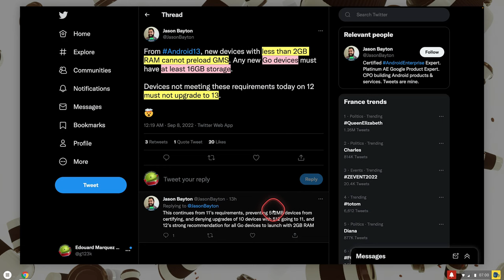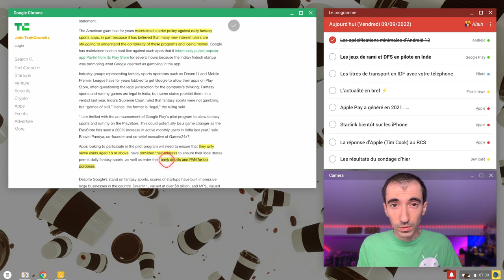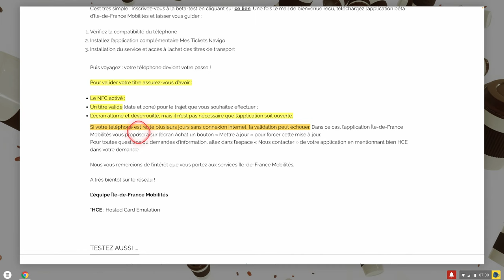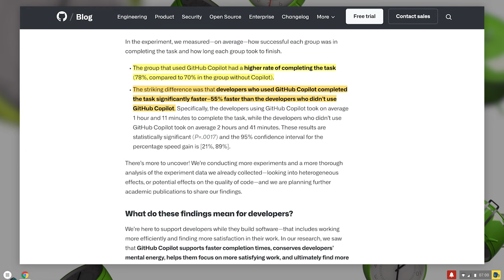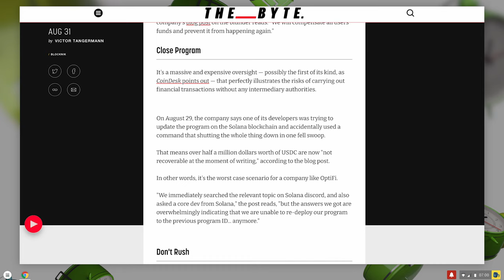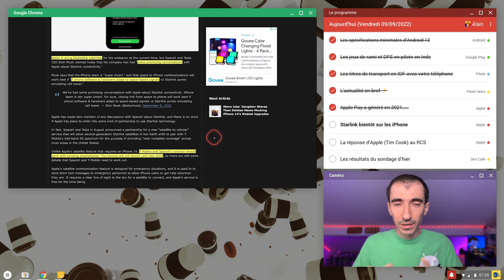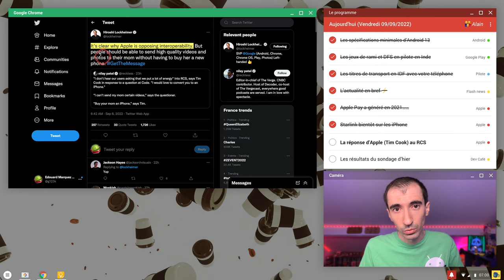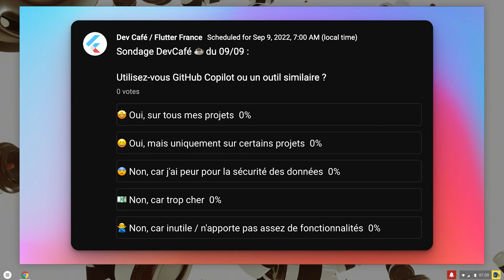Tim Cook dit non au RCS 🙅‍♂️ Les titres de transport en IDF sur Android 🚇 DevCafé 09/09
DevCafé ☕️ revient tous les jours sur l’actualité du développement mobile. Pendant la semaine, retrouvez chaque matin, ce qui a marqué l’actualité sur Android, iOS, Flutter, React Native, Ionic, Cordova, PhoneGap…

⚠️ Comme tous les jours, merci de bien penser à liker la vidéo et la partager autour de vous !

👉 Sommaire de l’émission du 08/09 :
00:00 Introduction
00:34 Les spécifications minimales requises pour Android 13
01:30 Les jeux de rami et DFS en pilote en Inde
02:50 Valider les titres de transport en Ile-de-France avec son téléphone Android (pilote)
04:52 L’actualité en bref
⚡️ GitHub Copilot : les nouveautés
⚡️ Google va vous informer en cas de mot de passe compris
⚡️ Nearby Share : moins de restrictions
⚡️ Des processeurs compatibles IA chez Qualcomm
⚡️ La blockchain Solana inaccessible
⚡️ Un site à la mémoire de Steve Jobs
06:33 Apple a généré 6 mille milliards de dollars sur Apple Pay en 2021
07:20 Starlink bientôt sur les iPhone
08:16 La réponse de Tim Cook au RCS
09:31 Les résultats du sondage d’hier
10:29 Conclusion

🎯 Les jeux de rami et DFS en pilote en Inde

🚇 Un pilote pour valider les titres de transport en Ile-de-France sur Android 8+

🤑 Apple a généré 6 mille milliards de dollars sur Apple Pay en 2021

Min version Android
Jeux Google Play
Apple Play

L’actualité en bref :

On commence par deux informations autour de GitHub Copilot. La première est que selon une étude menée par GitHub lui-même, le service permettrait non seulement d’aller plus vite, mais augmenterait les probabilités de réussir une fonctionnalité dans un temps imparti.

La seconde est que le service est désormais gratuit pour tous les enseignants du programme Global Campus. Pour rappel, le service est facturé 10 dollars par mois.

Suite à une mise à jour des services Google, votre téléphone Android pourra désormais vous notifier si un de vos mots de passe a été compromis et vous proposera alors de le changer.

Autre fonctionnalité de l’écocsystème Google, Nearby Share facilite le transfert de fichiers. Aujourd’hui chaque envoi nécessite la validation du destinataire. On apprend que cette restriction sera allégée dans les prochaines semaines si les deux terminaux partagent le même compte Google.

Les prochains processeurs d’entrée et milieu de gamme de chez Qualcomm proposeront des fonctionnalités autour de l’intelligence artificielle. Une bonne nouvelle pour nous développeurs, puisque développer des fonctionnalités autour de l’IA ne posera plus problème.

C’est un énorme couac pour la plateforme OptiFi. Suite à une erreur d’un développeur souhaitant mettre à jour la block chain Solana, cela l’a rendue complètement inaccessible, alors qu’elle valait plus de 600 000 dollars. La société s’est engagée à rembourser l’argent dépensé, car rien ne semble pouvoir corriger la situation.

La famille et amis de Steve Jobs ont lancé un site à la mémoire du fondateur d’Apple. On y retrouve des interviews, citations et autres documents… sachant que le site sera régulièrement mis à jour avec du nouveau contenu.